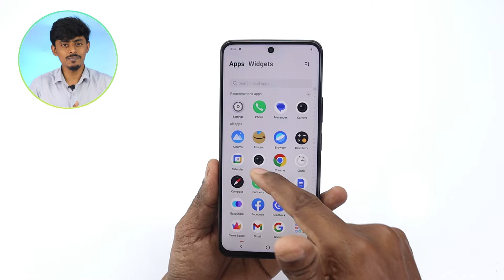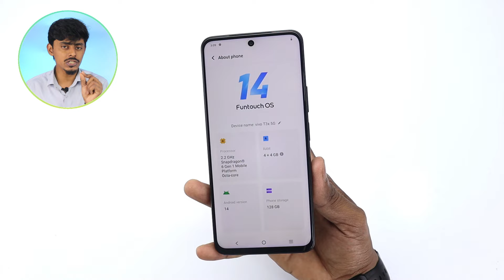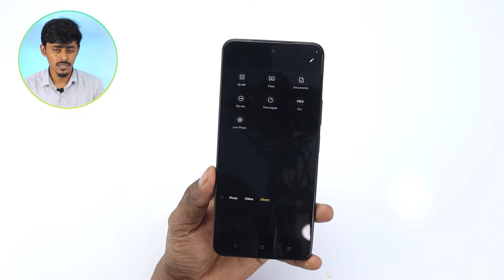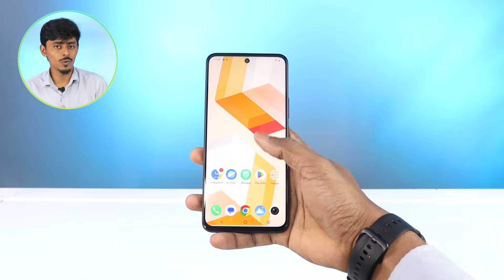Vivo T3X 5G Unboxing And Review 120Hz Display-44W Charging-Great Gaming 🔥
Hello Dosto Aaj Ki Video Me Apko Vivo T3X Ki Unboxing Karke Dikhaounga Or Bataounga Iske Features Or Apke Liye ye Phone Kaisa Rahega,